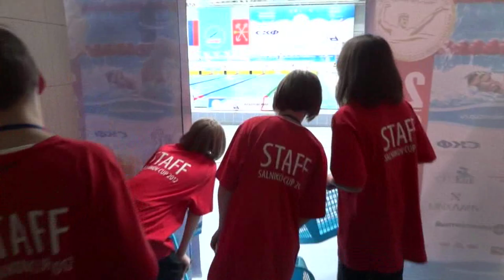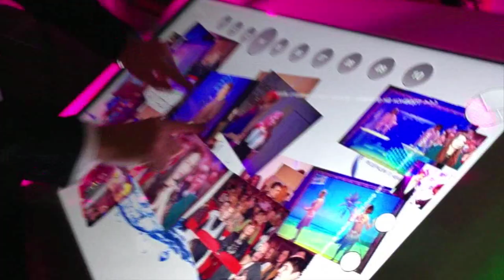VI International Vladimir Salnikov Cup Swimming Tournament ♜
La lucha por la victoria, el ambiente deportivo, y la unidad en la que todo el mundo - los atletas, los invitados de honor y los espectadores - todos sentimos.
                                                                                                ♜ Vladimir Salnikov♜
                                                             Presidente de la Federación de Natación Rusa
                                                             y cuatro veces campeón olímpico de natación.